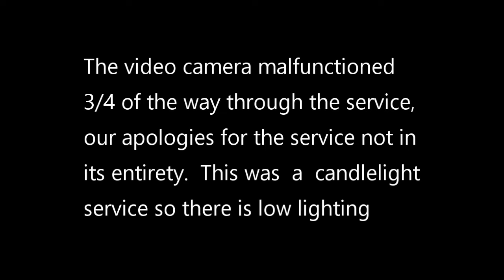Christmas Eve Candlelight Service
A great worship service to God and His Son!  The video camera malfunctioned about 3/4 of the way through the service, so the the end is missing.  But you can some very good Special Music and about 3/4 of the message.  Our apologies for the incomplete video.